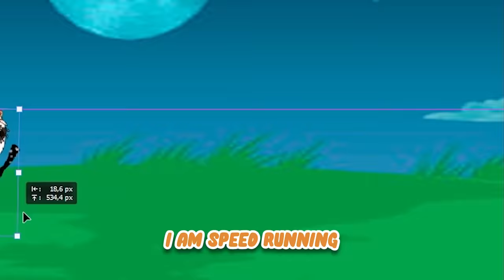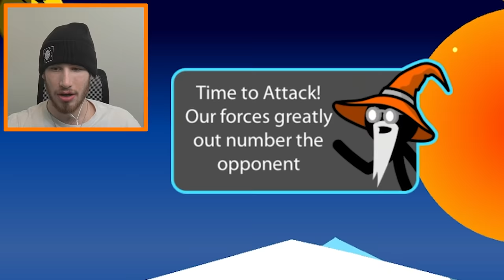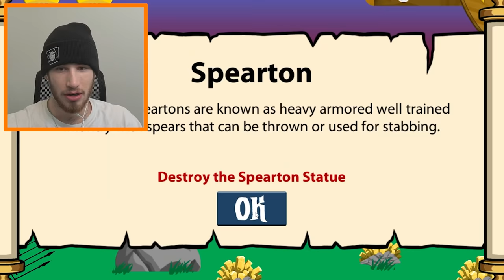I SPEEDRAN Stick War: Legacy in 15 Minutes...